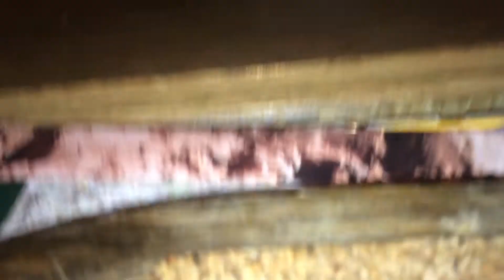April 11, 2015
Turn your volume up to hear it